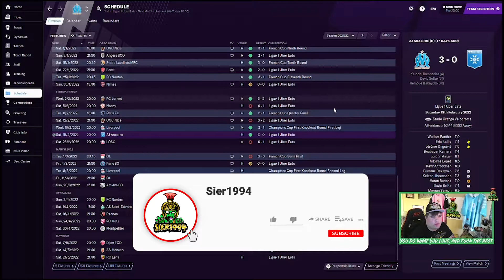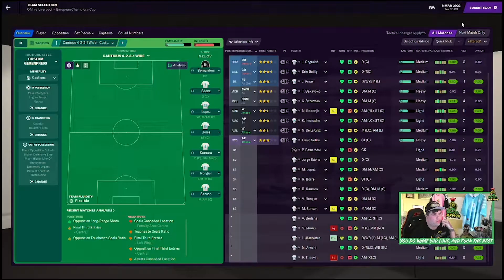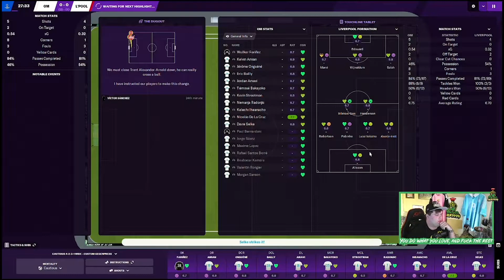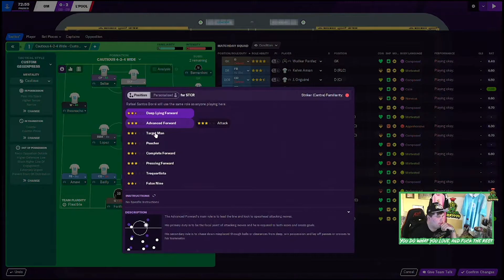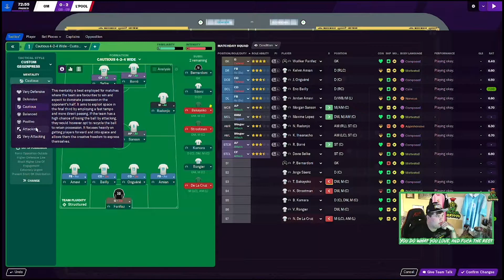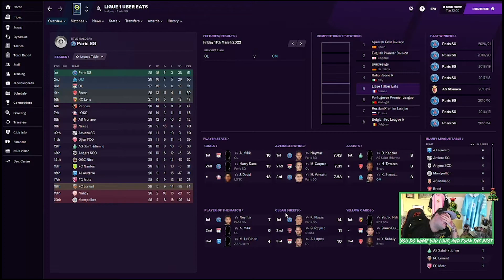LIVERPOOL SECOND LEG | Olympique de Marseille | #18 | Football Manager 2021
We take a 2-1 lead home with us for the first knockout round second leg putting us in the same position as last season against Lazio. Will we bottle it or can we overcome the strongest attacking force in England?

🎼 Music 🎼
Intro - Hardy Caprio - 9 Lives